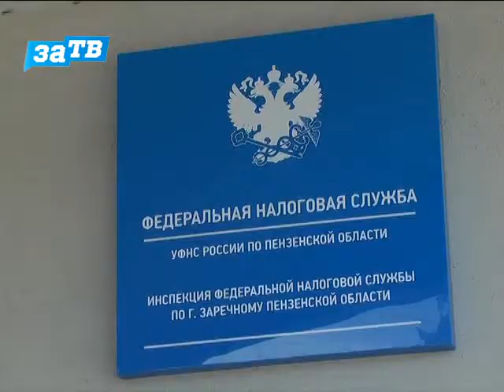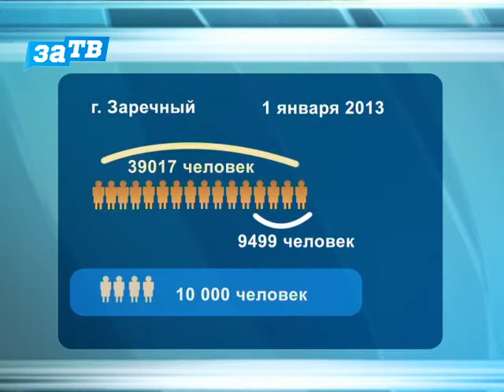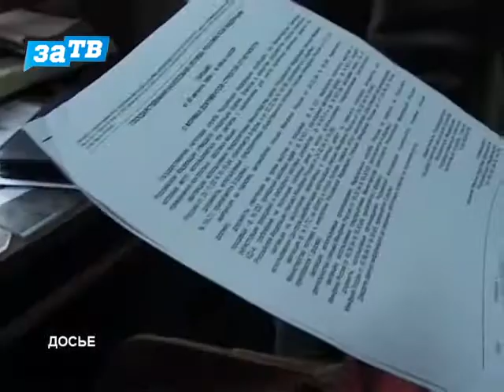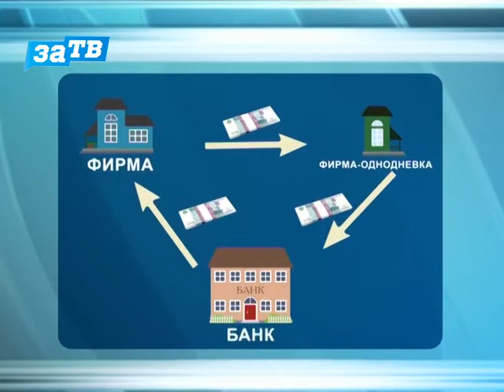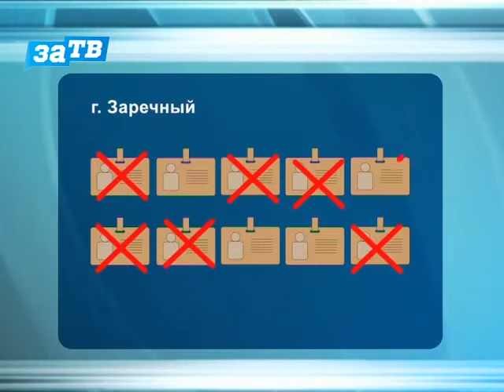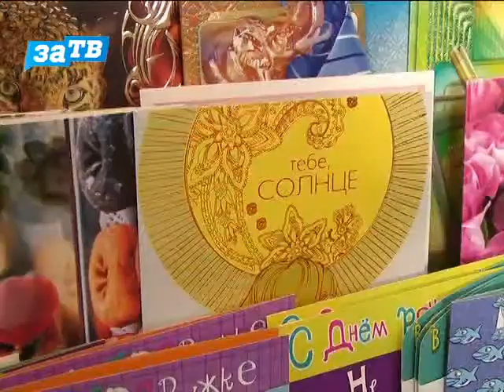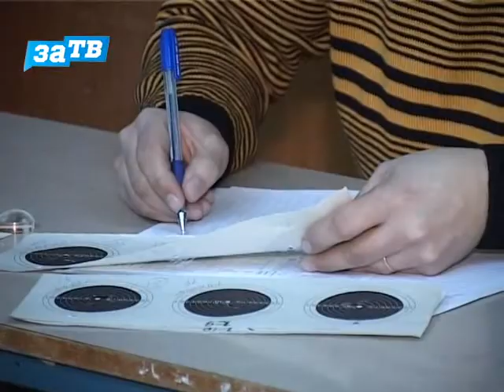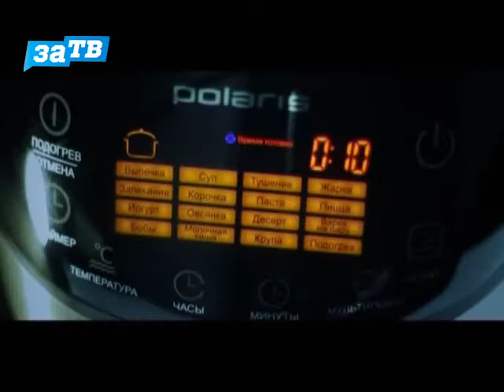Новости Заречного от 07.03.14